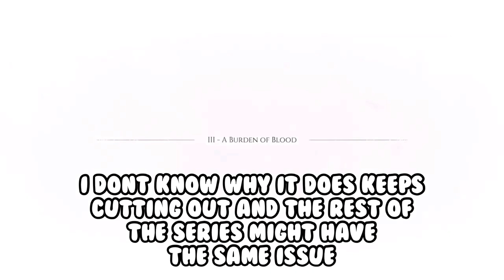CHAOS ENSUES WHILE GETTING HUGO HERBS!!! | A Plague Tale Requiem - Part 3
Sub Count:
3

Views:
665